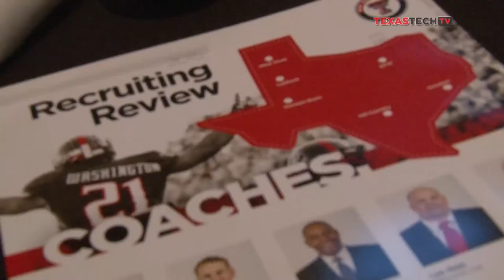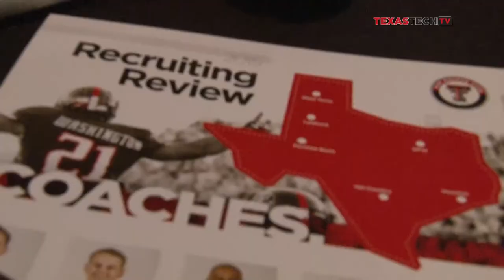Recruiting Reviews Begin Tour of Texas in Amarillo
The recruiting reviews provide fans a unique chance to gain insight not only from Coach Kingsbury, but the entire coaching staff, on the new signing class, upcoming spring practice and the 2015 football season.